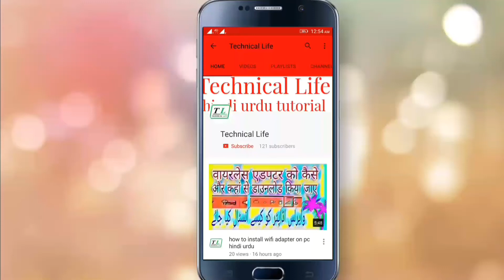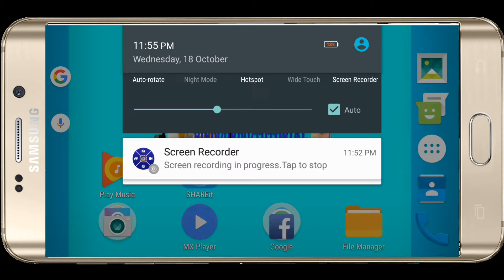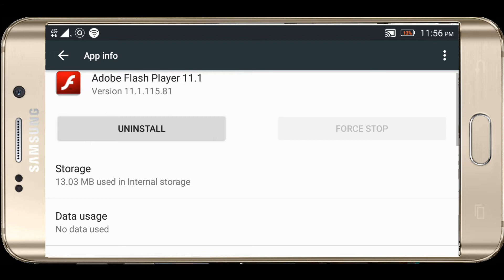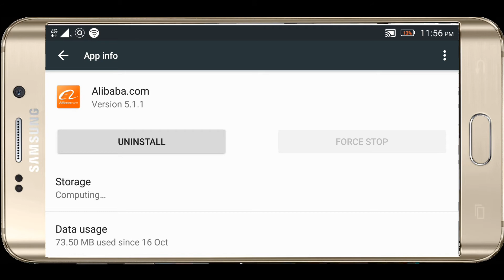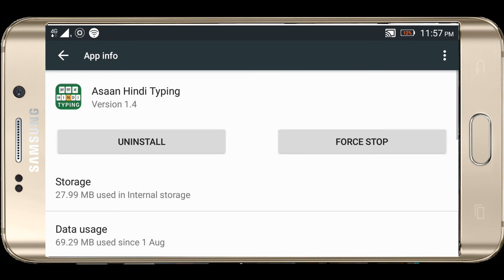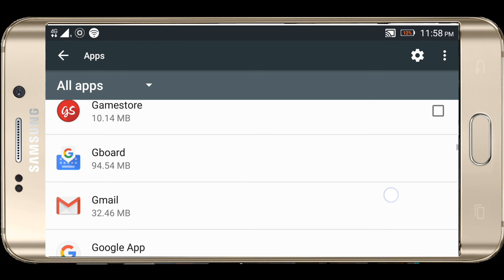100% ! How to save your mobile battery and increase battery life!and increse your mobile speed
in this video we will learn how to save your mobile battery and increase battery life and increase your mobile speed
assalamo alaikum doston mera naam hai saifullah aur aaj ke iss video me mai bataunga agar aapke mobile ka battery nahi chalta hai to use kaise theek kar sakte hai aur apne mobile ka battery jidah chala sakte hai
aur doosra faydah ye ki aapka mobile agar slow chalta hai to use speed kaise kar sakte hai